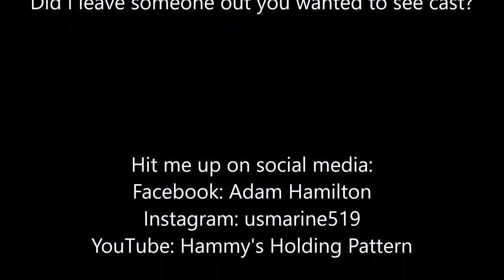Monster Hunter International Possible Cast